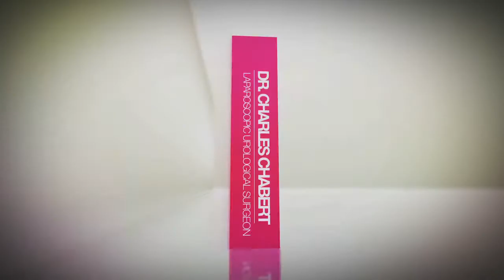Dr. Charles Chabert - PSA - The Prostate Clinic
Prostate cancer screening/testing. Early detection using the PSA test.